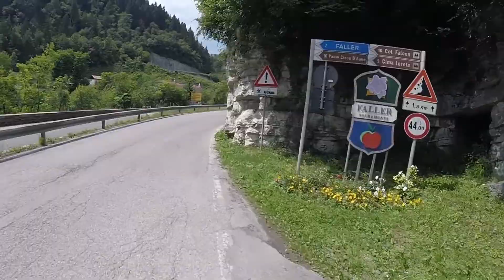salita a passo croce d'aune e monte avena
sintesi della salita da Feltre al Passo ed al Monte Avena